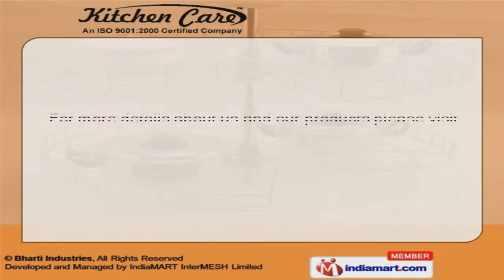Kitchen Accessories by Kitchen Care, New Delhi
Welcome to Kitchen Care Manufacturer, Exporter & Supplier of Kitchen Accessories We are an ISO 9001:2000 certified company, established in year 1980. We have spread our wings to Indian Subcontinent & Middle East. Spacious warehouse, advanced packaging system & customized solution make us different from others. We offer a splendid range of Wire Kitchen Baskets, Holders & Modular Kitchen Accessories. Our Wire Kitchen Baskets are well known for their reliability. Modular Kitchen Accessories offered by us are in huge demand across the global markets. Our Wire Kitchen Holders are nothing but the best solution for all your needs. We also provide Pullout Shelves & Tall Units that are a class apart. Along with that we offer Kitchen Corner Baskets that are available at industry leading prices.